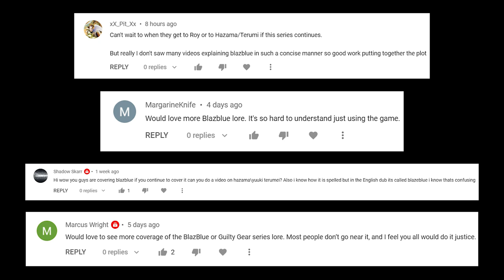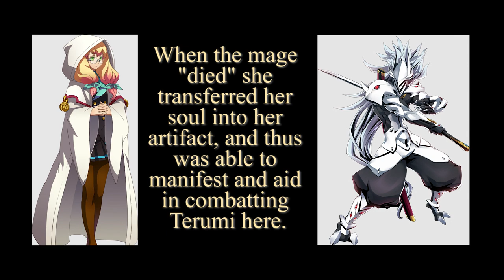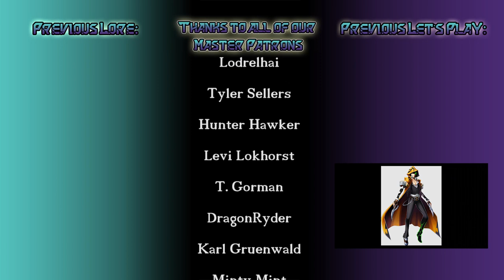BlazBlue Lore: Yuuki Terumi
Join True Masters & Morons as we go over Yuuki Terumi, one of the worst antagonists from the BlazBlue franchise.

Recording Gear Links:

Mic Stand
Shock Mount
Recording Hardware